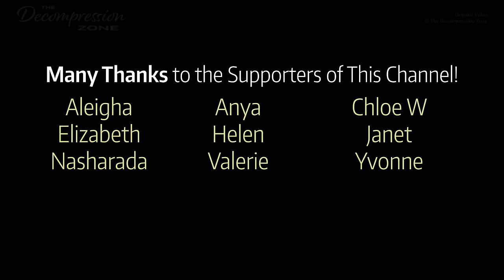Bedtime Sleep Story for Grown Ups, with cozy fireplace | Calm Reading | "The Pursuit of the Ideal"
Welcome friends to this carefully crafted, gentle narration of a sleep story for grown ups, read with a calm male voice. The story "The Pursuit of the Ideal" was written by Lucy Maud Montgomery and resides in the public domain. I hope you will enjoy this relaxing reading intended for sleep and rest, and that it will help you relax.
-Marcus

00:00:00 Introduction
00:01:35 "The Pursuit of the Ideal"
00:17:40 The Sound of a Cozy Fireplace